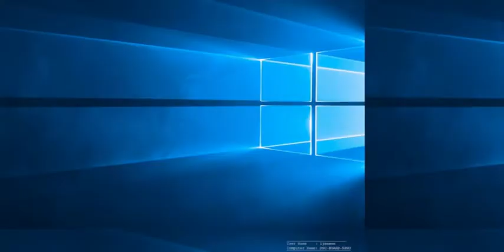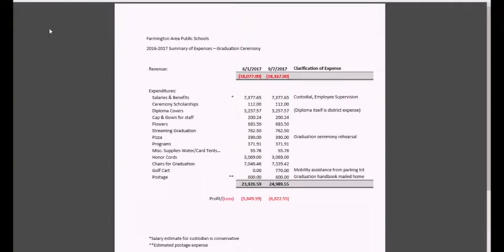school board meeting 9 11 2017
This is the video of the regular school board meeting held on September 11, 2017 at Farmington City Hall. web site for more info.